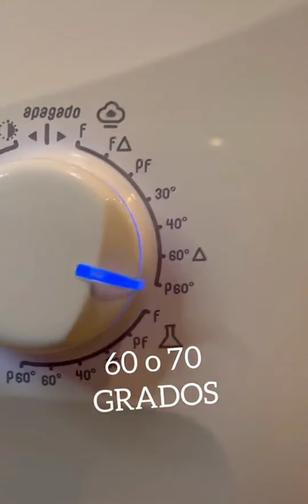Tips para un mejor funcionamiento - LIMPIEZA Y MANTENIMIENTO BÁSICO DE LAVARROPAS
Para un mejor funcionamiento y un uso mas durarero mantenimiento lavarropas lavadoras tips como limpiar tu lavarropas, limpieza profunda para un mejor funcionamiento